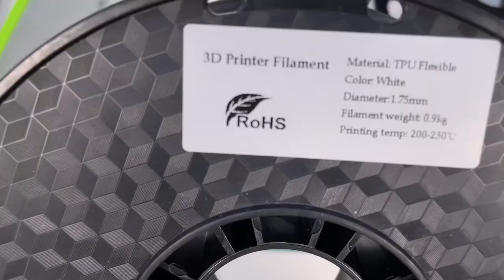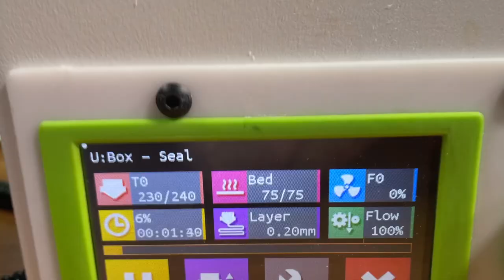Cylindrical Surface Sander Demo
And in this video, there's a demo of the tool itself. But, to be honest, this video is basically about nothing, albeit short :)

it means great recognition for me and helps a lot to keep going!

BTC: bc1qplpzq36ghw84hty4nn2zzu4ps4sdh4th0v93j8
ETH: 0xc766ebbeAa76aaf629788c8F99C33A8d80d48977